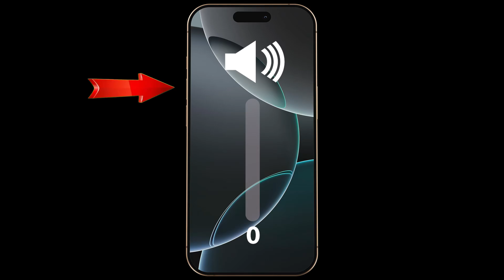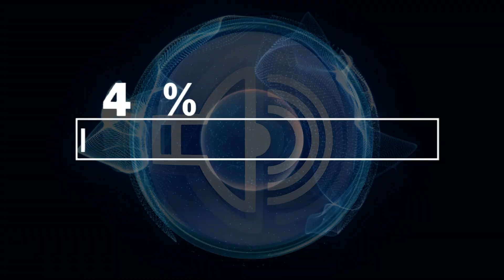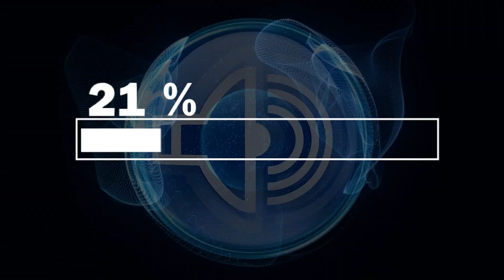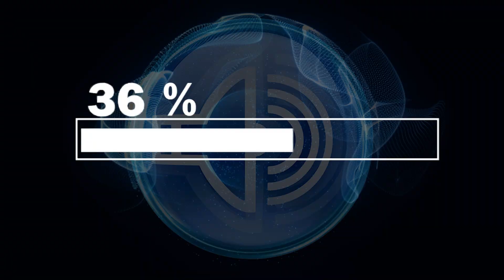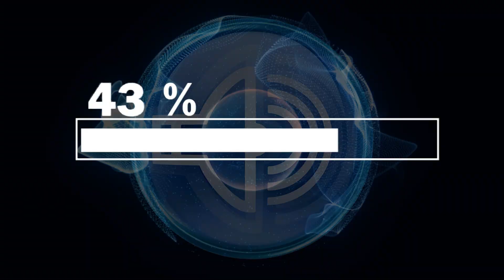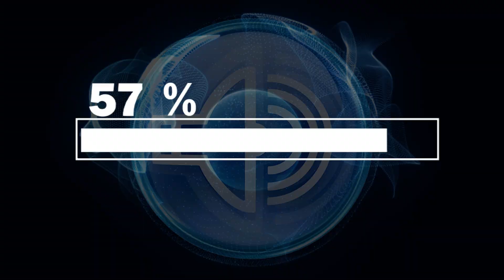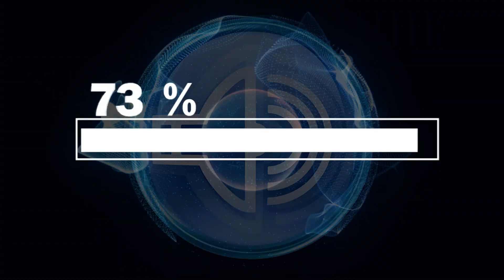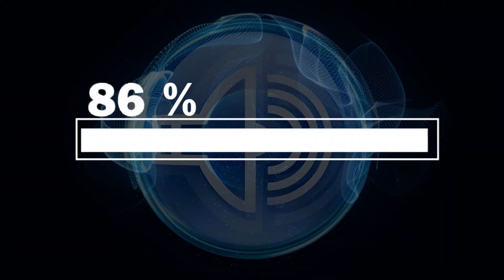Fix My Speakers - Eject Water From Your Phone's Speakers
Did water get into your phone’s speakers after an accidental splash, rain, or a quick dip? Are you hearing muffled, distorted, or low sound? This video provides a proven, safe solution using a special sound frequency that helps eject trapped water from your device’s speakers—no need for risky tools or disassembly!

By playing this audio at full volume and letting it run until the end, you create powerful micro-vibrations that force water droplets out of the speaker grills and hidden compartments inside your device. This method works for all modern smartphones, tablets, earbuds, and Bluetooth speakers.

How to use:

Set your phone’s volume to the highest level.

Place your device so that the speakers are facing down or at an angle.

Play the video all the way through without interruption for best results.

Repeat as needed until your sound quality is restored.

Tips:

If you see water droplets appear, gently dab with a dry, soft cloth—never insert objects into the speaker holes.

Allow your device to dry in a well-ventilated area after using this method.

For severe water damage, consult a professional technician.

This process is non-invasive, easy to use, and has helped millions of users worldwide quickly recover clear audio from water-exposed speakers.

Don’t stop the video early—let the sound waves do their job to the end!